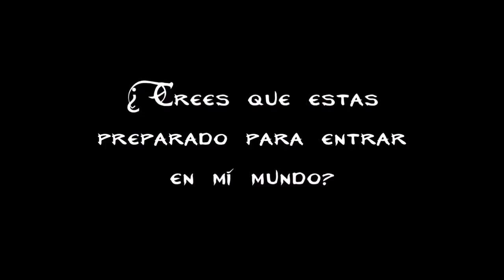Guia Clerigo / Paladin | Let's Play en Español Lords of the Fallen | Capitulo 14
Contenido:
Mision secundaria Laboratorio del monje herido (potenciar pociones)
Mision secundaria Monje de las bodegas (Llave de cofres castillo)
Mision secundaria Pieza del planetario (Truco armas legendarias ultimos 2 bosses)
Mision secundaria Monstruo veneno en la parte trasera del castillo (en el monasterio)
Localización báculo Instaluk

Una guia dividida en episodios de todo el recorrido usando un Clerigo / Paladin, propuestos ha hacer una build de fe.

Un juego conocido por ser casi un clon de Dark Souls, nos cuenta la historia de un mundo desolado en el que un criminal sera el único capaz de salvarlo...